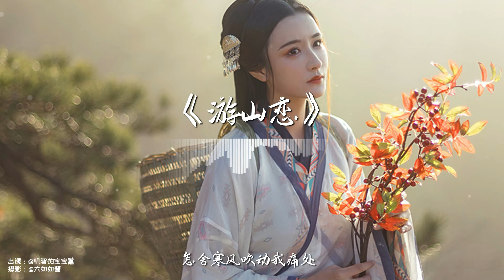圈妹&虞姬 cover - 游山恋【女声版 绝美戏腔】『动态歌词 / 完整高清音质 一首超好听的古风歌曲』Quan Mei Yu Ji Cover - You Shan Lian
原唱：海伦
翻唱：圈妹&虞姬

我醉提酒游寒山 霜华满天
一吸寒气冷风翻 酒洒河山
仰望 蓝水云烟 翩翩雀落人间
抬手间 我酒落湿衫前
你看雪花 飘散 芊芊换白观
白发老人背着孩下山
远观天仙舞欢我今醉酒悠哉
一别寒山 我何时归来
我欲迎风在留住几步
怎舍寒风吹动我痛处
我说寒山别哭
我带你出
我敬滴酒带你出
我欲成冰再也无退路
怎舍寒冰冰冻我心哭
我说寒山别哭
我带你出
我画美观带你出
我醉提酒游寒山 难舍美观
仙着衣裳抚琴欢 美人奏弦
你看白雪人间 你看冰川璀璨
来者恋 如大梦眼前
我说寒山别哭
我带你出
我敬滴酒带你出
怎舍寒冰冰冻我心窟
我说寒山别哭
我带你出
我画美观带你出